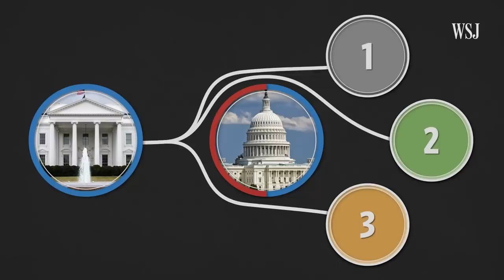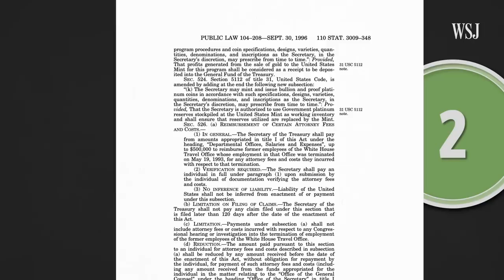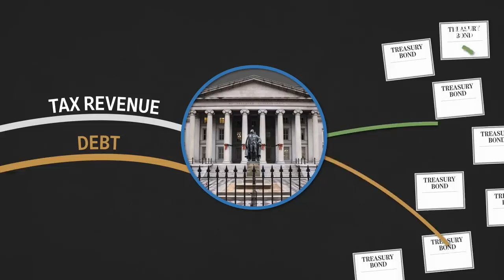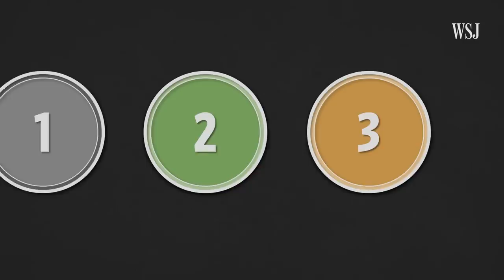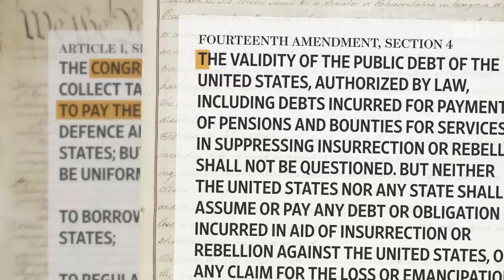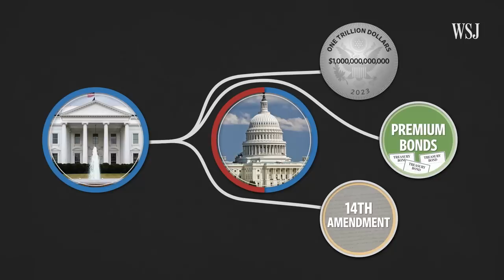How Biden Could Bypass Congress to Avoid a Default | WSJ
If Congress doesn’t raise the debt ceiling by early June, the U.S. could default on its debt for the first time in history. But there are three things President Biden could do without Congress to avoid a default.

They have been called “highly risky” and a “gimmick” by people like Federal Reserve Chair Jay Powell and Treasury Secretary Janet Yellen. But experts argue they’re worth looking at because they might be better than defaulting. President Biden is even seriously considering one of them.

WSJ explains how the trillion dollar coin, premium bonds and the 14th Amendment could be used to avoid a default.

0:00 The Debt Ceiling Debate
0:57 $1 Trillion Platinum Coin
2:37 Premium Bonds
4:41 14th Amendment
6:10 Discharge Petition